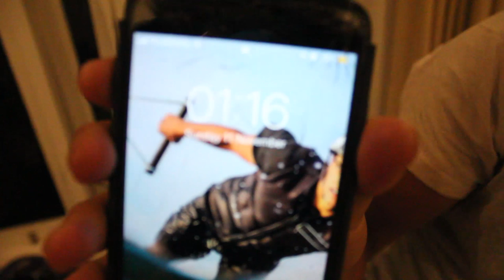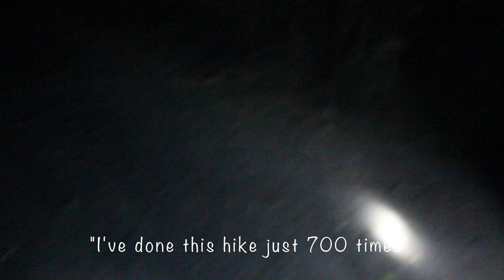We climbed a volcano! Mount Batur hiking in Bali | The Peacock Brothers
Last week we woke up at 1am to climb up Mount Batur in Bali. We reached the top of the volcano ready for sunrise it was totally worth it for the view. Check out the video to see how good it was.